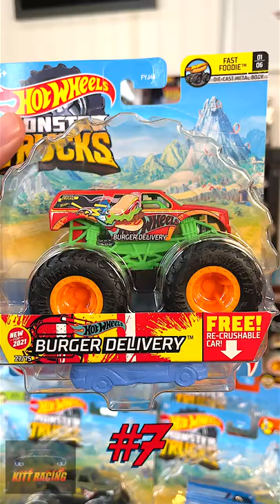Monster Truck of the Case?? Hot Wheels 2021 G Case!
Hot Wheels Monster Trucks - Epic 2021 G Case - Toy/Diecast Unboxing! Mix 7 - Hotweiler Truck! HWMT. Mattel. 1:64 or 1/64 scale. Factory sealed newest hot wheels monster truck G case. This hot wheels monster truck case is epic with a new casting and multiple recolors. I cannot wait to see what hot wheels can come up with next!
The 8 trucks in this unboxing video will include:
1. Hot Wheels Monster Truck 2021 Delivery - Paint Crush
2. Hot Wheels Monster Truck 2021 Hotweiler - Super fueled
3. Hot Wheels Monster Truck 2021 HW Pizza Co. Bone Shaker - Fast Foodie
4. Hot Wheels Monster Truck 2021 Burger Delivery - Fast Foodie
5. Hot Wheels Monster Truck 2021 V8 Bomber - Crash Legends
6. Hot Wheels Monster Truck 2021 Loco Punk - Super Fueled
7. Hot Wheels Monster Truck 2021 Motosaurus -Wild Ride
8. Hot Wheels Monster Truck 2021 Demo Derby - Hot Wheels Monster Truck Live

Keep playing with your toys!
**Adult die-cast racing**
Thanks again!